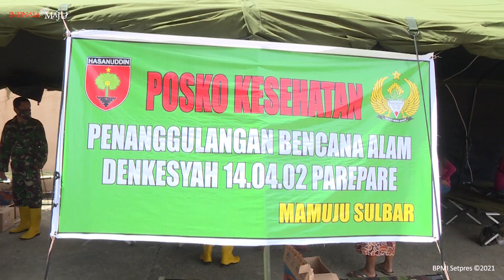Presiden Jokowi Tinjau Lokasi Terdampak Gempa, Mamuju, 19 Januari 2021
*Presiden Tinjau Kantor Gubernur Sulawesi Barat yang Terdampak Gempa*

Usai mendarat di Bandar Udara Tampa Padang, Kabupaten Mamuju, Selasa, 19 Januari 2021, sekitar pukul 10.39 WITA, Presiden Joko Widodo langsung menuju salah satu titik terdampak gempa di Provinsi Sulawesi Barat, yaitu Kantor Gubernur Sulawesi Barat.

Didampingi Menteri Pekerjaan Umum dan Perumahan Rakyat (PUPR) Basuki Hadimuljono, Kepala Badan Nasional Penanggulanan Bencana (BNPB) Doni Monardo, dan Gubernur Sulawesi Barat Ali Baal Masdar, Presiden meninjau bangunan yang hancur akibat gempa magnitudo 6,2 yang mengguncang Kabupaten Mamuju dan Majene pada Jumat (15/1) lalu.

Di lokasi tersebut, tampak hampir seluruh bagian bangunan hancur luluh lantak. Sejumlah alat berat dan truk juga masih tampak disiagakan di lokasi untuk membersihkan dan mengangkut puing-puing reruntuhan bangunan.

Sementara itu, berdasarkan laporan Pusat Pengendali Operasi (Pusdalops) BNPB per 18 Januari 2021 pukul 20.00 WIB, tercatat 84 orang meninggal dunia akibat gempa ini.

Adapun rinciannya di Kabupaten Majene sebanyak 11 orang meninggal dunia, 64 orang luka berat dan 4.421 orang mengungsi.

Kemudian di Kabupaten Mamuju sebanyak 73 orang meninggal dunia, 189 orang luka berat dan 15.014 orang menungsi.

Gubernur Sulawesi Barat telah menetapkan Status Tanggap Darurat Bencana Gempa Bumi selama 14 hari yang terhitung dari tanggal 15 Januari 2021 sampai 28 Januari 2021 berdasarkan Surat Nomor 001/Darurat-68/5/2021.

Setelah sekitar 20 menit berada di lokasi, Presiden Jokowi dan rombongan terbatas melanjutkan perjalanan ke titik peninjauan berikutnya.